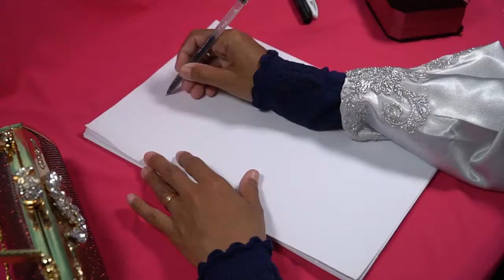Menggambar baju pernikahan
Drawing Moslem Fashion by Mubarokah, S.Si,
to get information about Moemoe fashion WA (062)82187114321